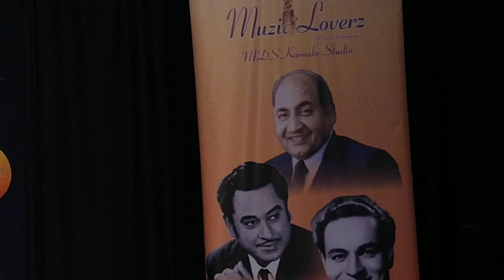Kora Kagaz Tha song// RD & SD Special Song